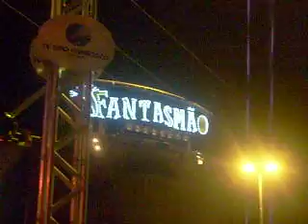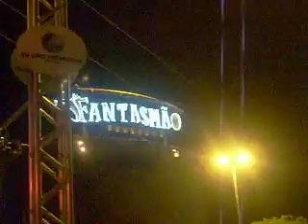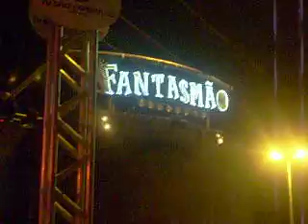PAULO AFONSO FOLIA 2008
FANTASMÃO NEGÃOOOO.
ARRASARAM NA AVENIDA!